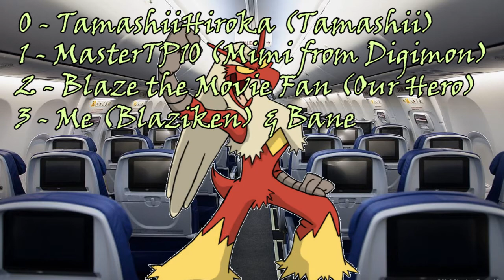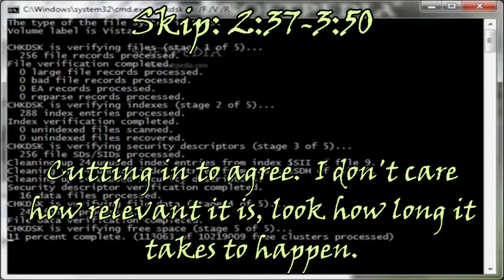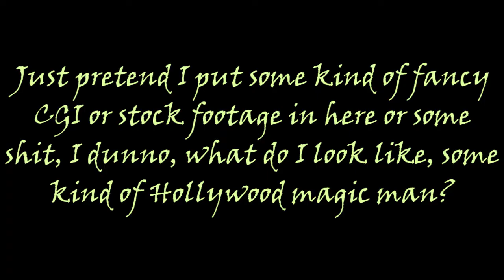Boon Cannon #10: Obligatory 420 Joke (Blaze the Movie Fan)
Join me and my guest Bane on a third-degree commentary roller coaster!  What could possibly go wrong.  Did I mention my co-op partner is Bane?